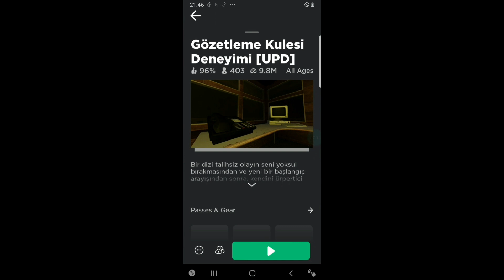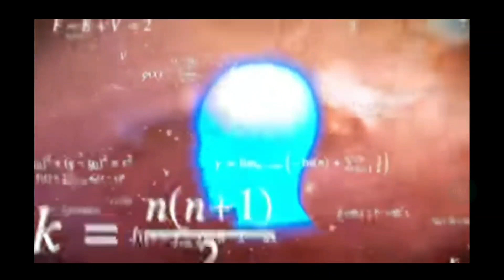beni bu sefer katil değil cin de değil puppet